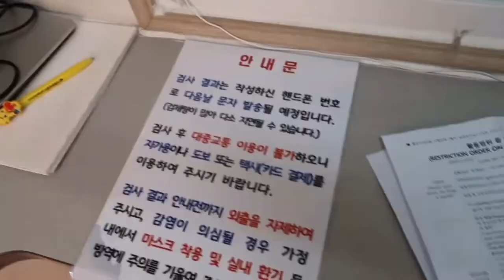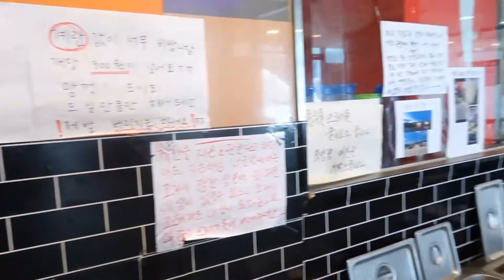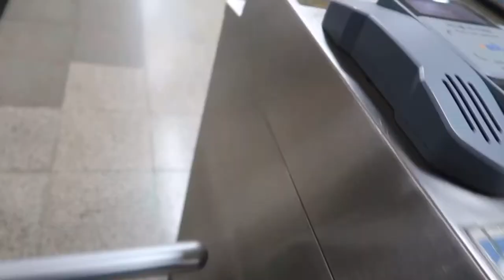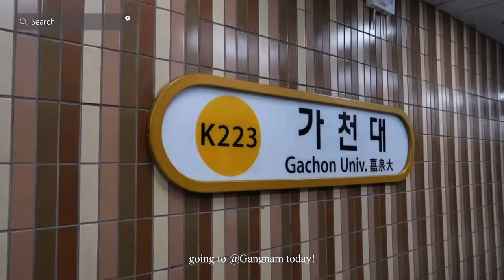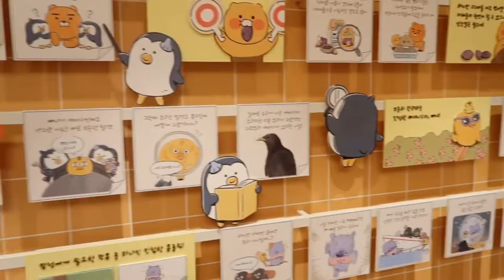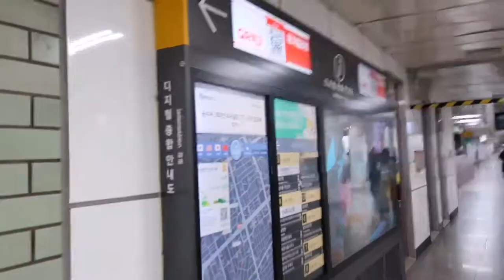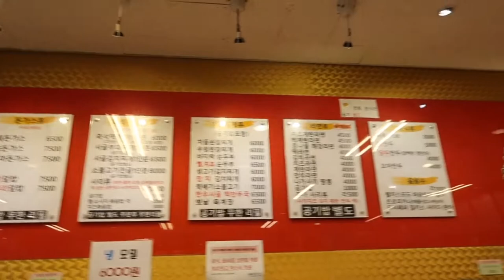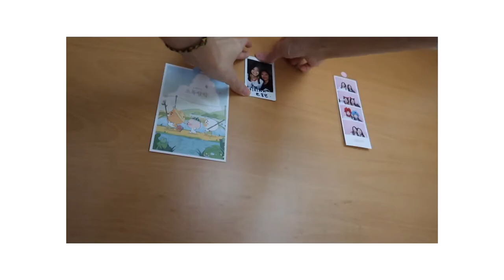[🇲🇾🇰🇷vlog1] out from quarantine! // Gachon Uni // Taepyeong // Gangnam // street food 🥘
Check in dorm🏫
Walk around in the campus🏫
Explore Taepyeong-dong 🐾
Go to Line friends and Kakao friends store in Gangnam, finally got to meet bt21 in person :’)